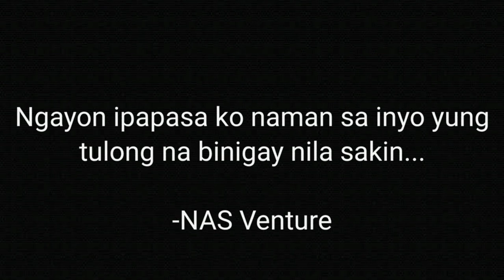Lady Biker umiyak dahil kay NAS Venture